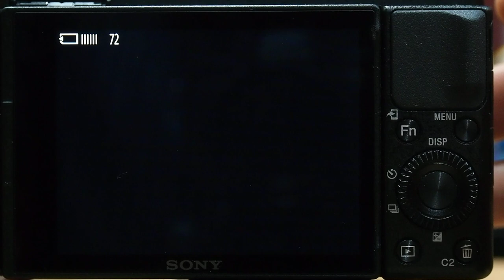SONY ZV1 연속 촬영 능력